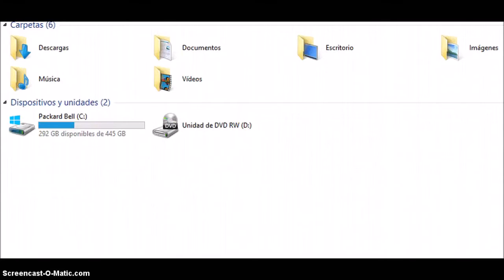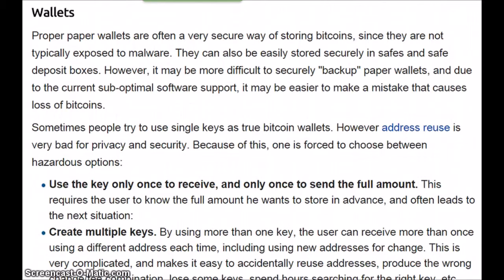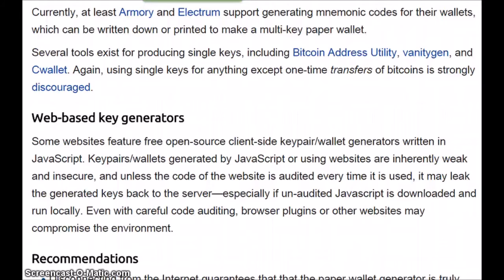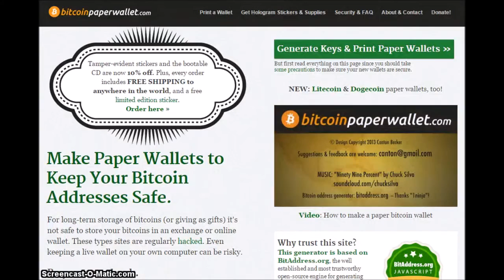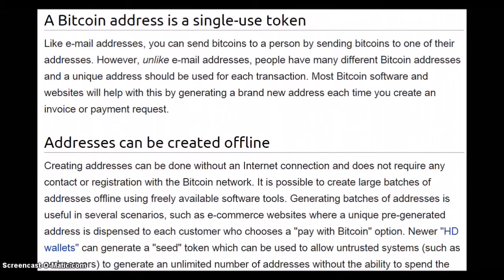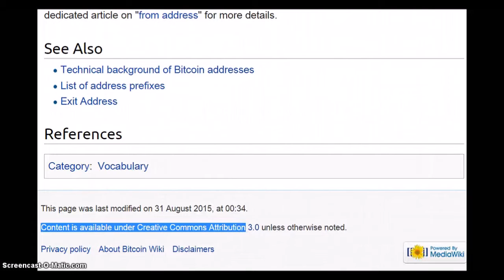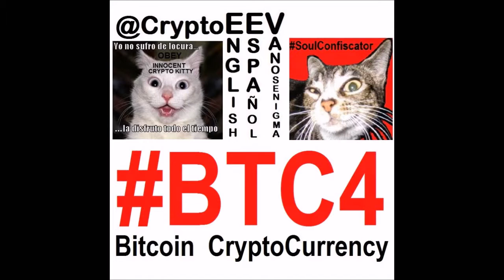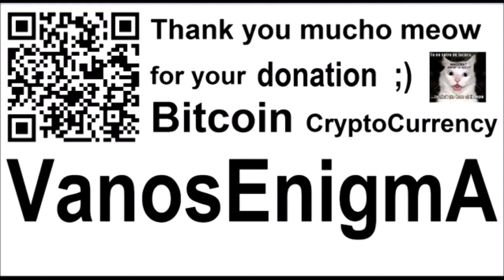VideoMix 056 Bitcoin Paper Wallet BitAddress Offline Cyber Security Privacy Crypto Blockchain P2P